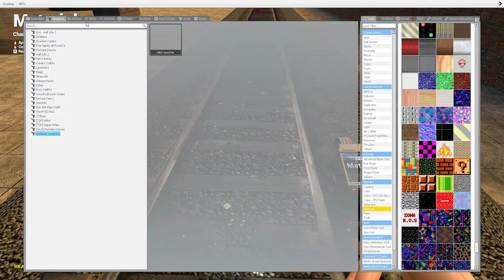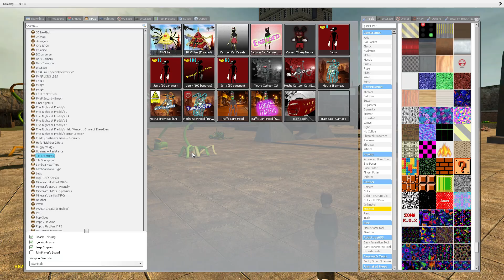DAMAGE ALL FROG GLAMROCK ANIMATRONICS In Garry's Mod! Five Nights at Freddy's